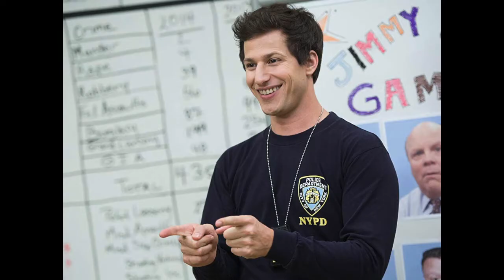HUDSON MOHAWKE 'B.B.H.E ' ALBUM REVIEW IN 2 MINUTES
WARNING: THIS VIDEO CONTAINS A TERRIBLE ATTEMPT AT A SCOTTISH ACCENT

RATEYOURMUSIC.COM GAVE IT 3.2/5

FUXWITHIT.COM REALLY LIKED IT
ITS ALBUMOFTHEYEAR.ORG USER SCORE IS 63
MEDIUM.COM GAVE IT 6/10

ENJOY X